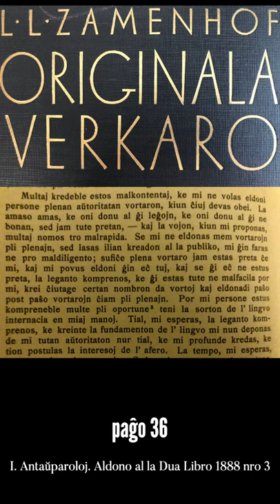Zamenhofa Medito 122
Pri vortaroj, aŭtoritateco, kaj sindonemo al afero. Ni kunmeditu.